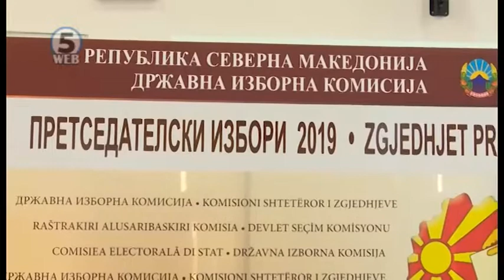Дали кандидатите за претседател пред време ја почнаа кампањата ?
Ниту еден од кандидатите зад кои застанаа партиите не доставил кандидатура до ДИК.